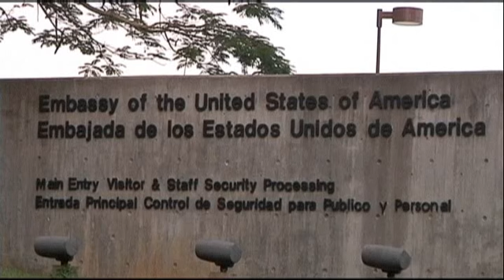ABD'den Venezuela'ya diplomatik misilleme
Venezuela'nın  üç Amerikalı diplomatı ülkede 'istenmeyen adam' ilan etmesine Washington...

Venezuela'nın  üç Amerikalı diplomatı ülkede 'istenmeyen adam' ilan etmesine Washington kayıtsız kalmadı. Amerika Birleşik Devletleri de Caracas yönetiminin bu kararına karşılık; Venezuela'nın Washington Büyükelçiliği'nde görevli üç diplomattan ülkeyi terketmesini istedi.

Öte yandan Amerikan Dışişleri Bakanlığı sözcüsü Jen Psaki dün yaptığı açıklamada, Venezuela hükümetinin yönelttiği komplo iddialarını yalanladı.

Venezuela devlet televizyonunda konuşan Maduro, ayrıca 'altı ay süren bir soruşturma neticesinde şahısların uluslararası hukuku ihlal eden eylemlere karıştığını tespit ettiklerini' açıkladı.